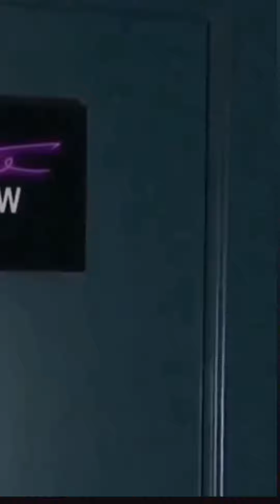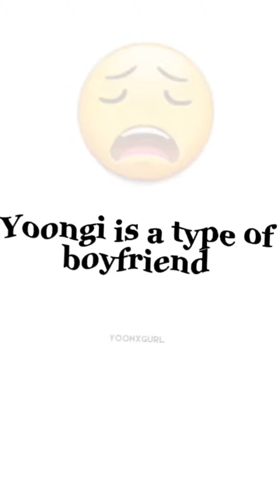bts hindi mix tiktok /bts Instagram reels compliation🔥BTS all members tiktok video💜btshinditiktok😈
Jhope video
taekook video
Jikook video
kookmin video